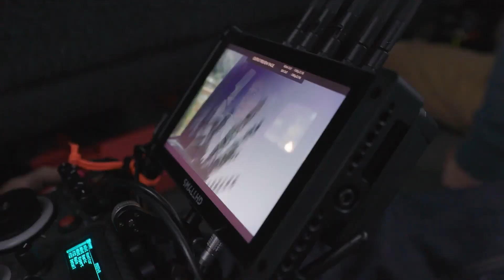Growing Floret: Meet the Director of Photography, Jamie Francis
Always running to get the best light, Jamie’s dedication to capturing the beauty of Floret with honesty and intention was unparalleled. He shares why he fell in love with film and the mission he believes cinematographers have.

In the U.S., all four episodes of season 2 are now available to stream on @magnolianetwork, @DiscoveryPlus, @StreamOnMax, and @PrimeVideo.

VIDEO CREDITS
Producer: Kenzie Bruce
Editor: Tim McLaughlin
Assistant Editor: Ian Miller
Graphics: Miró Merrill
Post-production Manager: Mariko Fujinaka